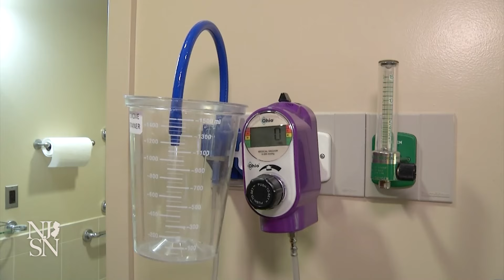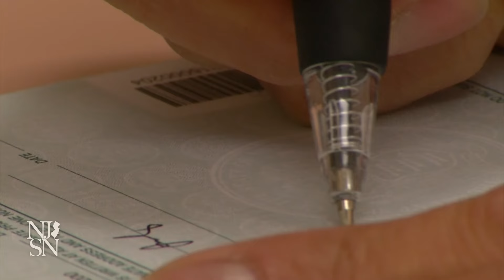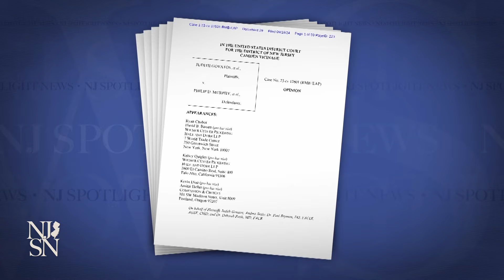Challenge continues to NJ's right-to-die law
As the court battle continue over who has the right end their life under New Jersey's medical aid in dying law, a fundamental issue has been at its center: Should it depend on a patient's legal residence?